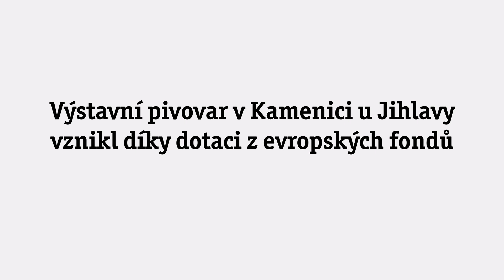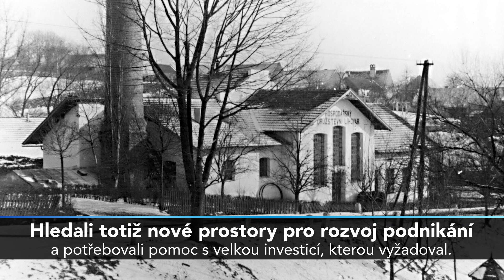Pod značkou šílené kočky. V bývalém lihovaru na Jihlavsku nyní vyrábějí pivo